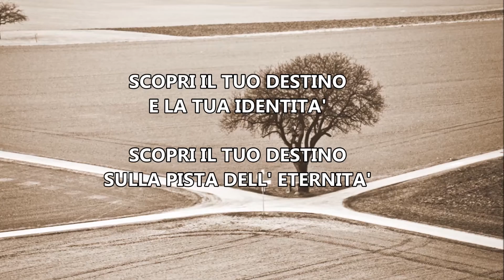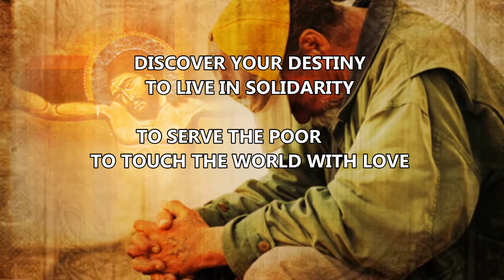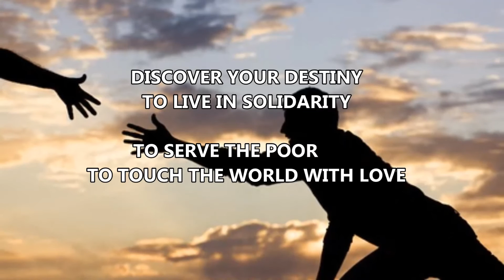Scopri il tuo Destino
JESUS is the reason for living